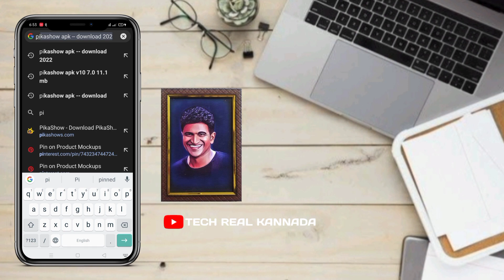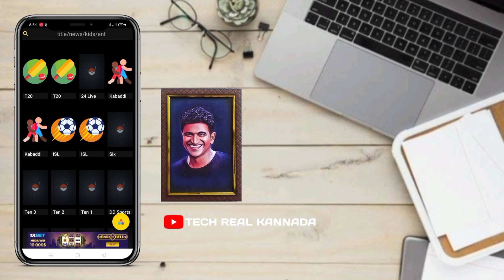How To Watch Pro Kabaddi live in mobile How To Watch PKL for free phone ||in Kannada|| [2022]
(1) 𝗟𝗶𝗸𝗲.
        (2) 𝗦𝗵𝗮𝗿𝗲.

Video is for education purpose only. copyright Disclaimer Under section 107 of the  copyright Act 1976. allowance is made for " Fair use " for purposes such as criticism comment, News reporting, teaching , scholarship. and research Fair use is a use permitted by copyright statute that might otherwise be infringing, Non profit education or personal use tips the balance in favor of fair use.

 𝗖𝗥𝗘𝗗𝗜𝗧 :-  𝗠𝗨𝗦𝗜𝗖 🎵🎶🎶